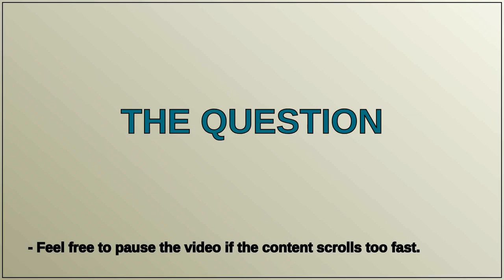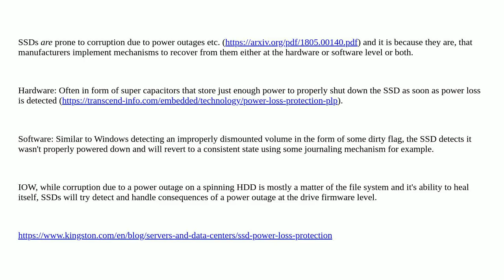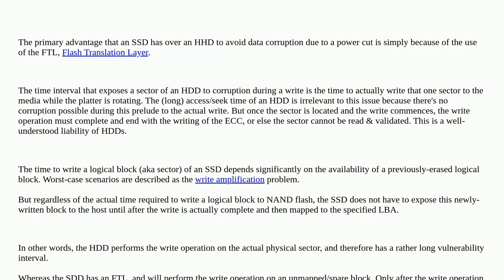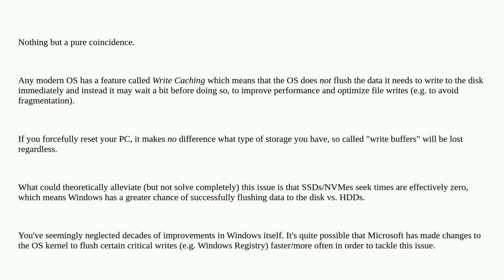Why are SSDs less prone to file corruption caused by sudden shutdowns?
A special thanks goes out to the community

  ssd windows-11 windows-10 partitioning hard-drive